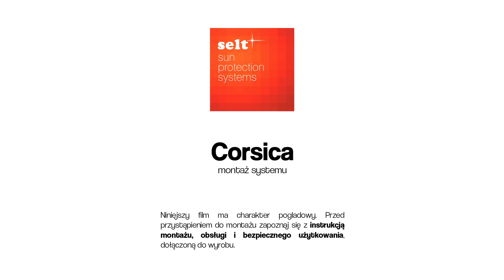Film montażowy Markizy Corsica firmy SELT